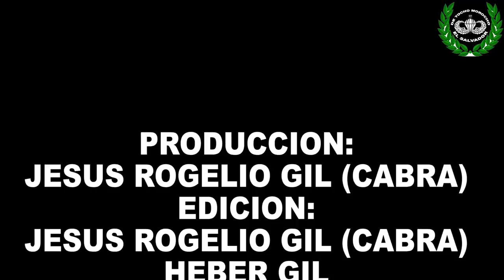“EL GUERRILLERO BRUJO” ERNESTO ALAS #2